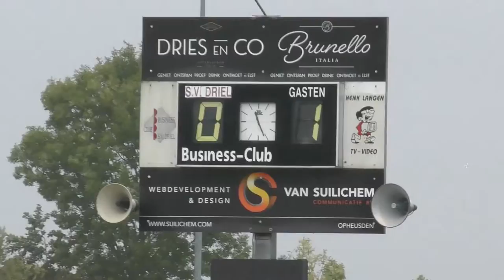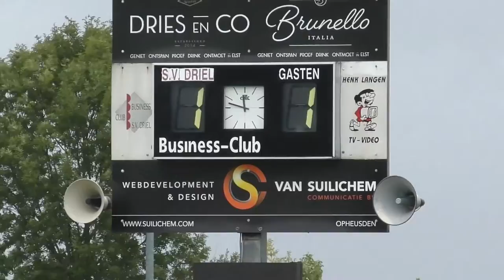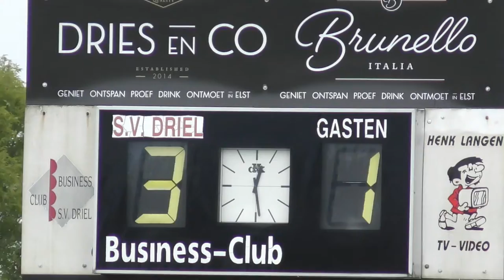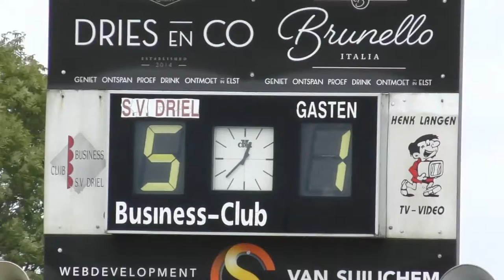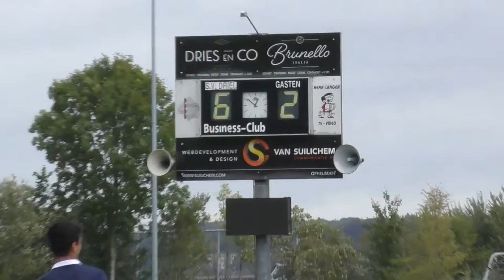Driel 2 - DVOL 2 (29 september 2019)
De eerste 10 minuten van de eerste helft speelde Driel goed. Maar daarna was DVOL heer en meester op het veld en viel de voor hen erg gelukkige 0-1. Driel maakte net voor rust gelijk uit een penalty die voor de tegenstander een rode kaart opleverde. In de tweede helft liet Driel weer goed spel zien en liep uit naar 5-1, kon DVOL er nog eentje zelf maken zette Driel de eindstand uiteindelijk op 6-2.